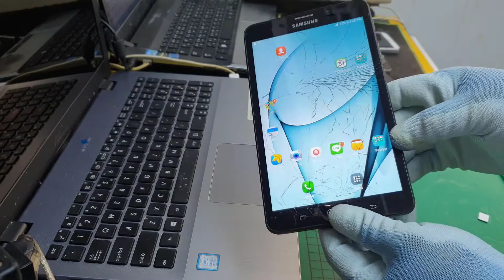Samsung Galaxy Tab A LCD Replacement | sor samoun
Please Enjoy My Original Video all models of Samsung smart phone

Samsung Galaxy Tab   Repairs, in this video I showed you how to repair Samsung Tab A  on replacing new LCD or screen.

Samsung Galaxy Tab A 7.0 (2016) LTE SM-T285 · PROCESSOR: Samsung Exynos 3 Quad 3475 · RAM: 1.5GB · STORAGE: 8GB eMMC, Expandable up to 200GB.